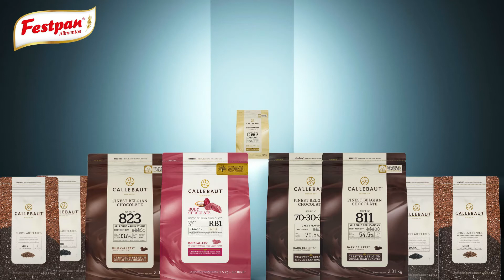Produtos Callebaut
A Callebaut continua sendo uma marca 100% belga – com todo o Autêntico Chocolate Belga criado na Bélgica desde a amêndoa até o chocolate.

O chocolate da Callebaut não tem gordura hidrogenada e por isso os chocolatiers que querem fazer um chocolate de alta qualidade escolhem essa marca, que possui uma gama bem variada de produtos, desde chocolate ao leite, amargo, branco até os coloridos e os fair trade.

Entre em contato com nossos representantes ou ligue para 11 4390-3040.

Atendemos em todo o estado de São Paulo, Rio de Janeiro, Espírito Santo, Pouso Alegre (Minas Gerais) e Curitiba (Paraná).

Cód. 168093 Gotas Belga Amargo (54,5%) 2,01kg
Cód. 168092 Gotas Belga Leite (33,6%) 2,01kg
Cód. 168095 Gotas Belga Ruby (32,5%) 2,05kg
Cód. 168096 Gotas Chocolate Amargo 70,5% 2,01kg
Cód. 168106 Gotas Chocolate ao leite 400gr
Cód. 168097 Gotas Chocolate branco 25,5% 2,01kg
Cód. 165014 Granulado split 4D Amargo 1kg
Cód. 165012 Granulado split 4M leite 1kg
Cód. 165015 Granulado split 9D Amargo 1kg
Cód. 165013 Granulado split 9M leite 1kg